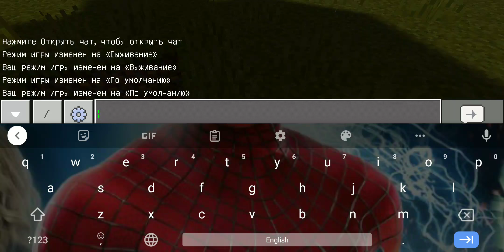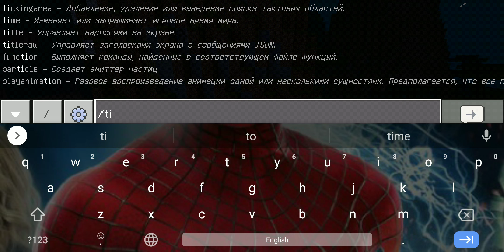Minecraft . 3 Kunlik vijivaniya . O'zbekcha let's play .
Assalomu alekum do'stlar men YouTube platformasida yangiman iltimos sizlardan meni paddeshka qilib yuborasizlar videolarimga layklarni ayamasda shaqillatib bosib obuna bo'lishni unutmanglar e'tiboringiz uchun rahmat.

Minecraft ni bepul skachat qiladigan bot: MinecraftRuBot